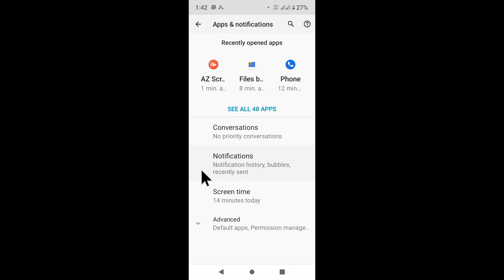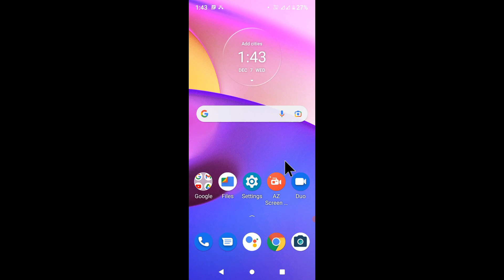how to turn off app notification dot in moto e40।moto e40 me app notification dot ko band kaise kare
is video me bataya gaya hai friends ki moto e40 mobile me app notification dot ko band/off kaise kiya jata hai